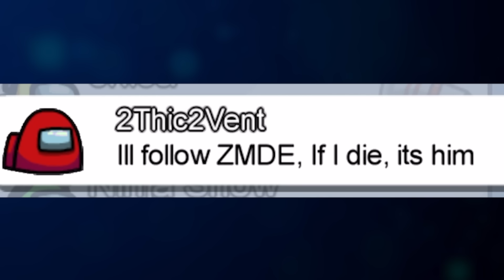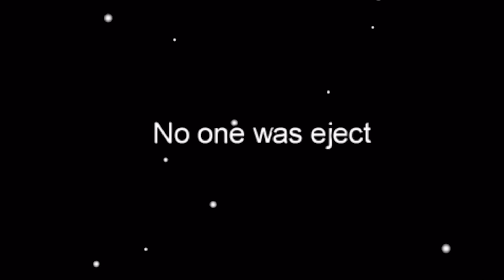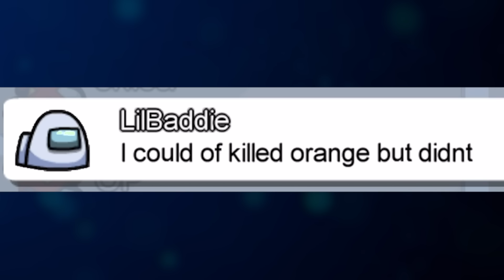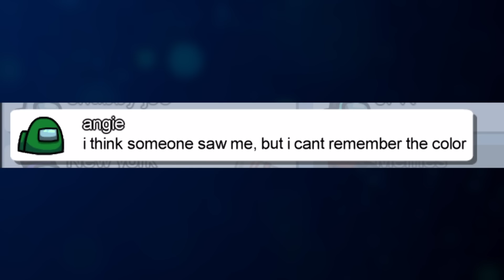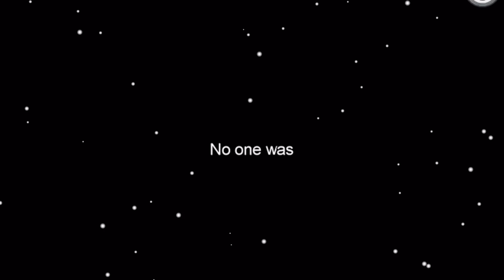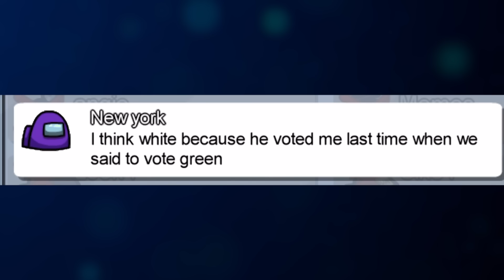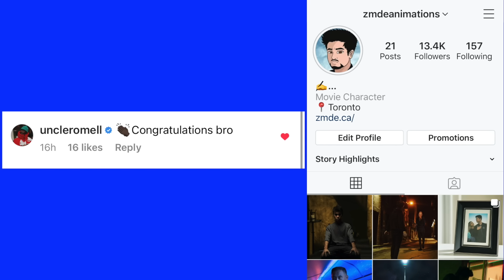Among Us But Worst Marinate FAIL Ever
A new Among Us video but this time I get caught early as an Imposter so I have to marinate the crew. It almost works out... except for at the end.

About ZMDE:

ZMDE Animations is an online web series where you'll find Horror Stories, Funny Stories, Inspiring Stories, True Stories, History Stories, Unsolved Mysteries, & more!